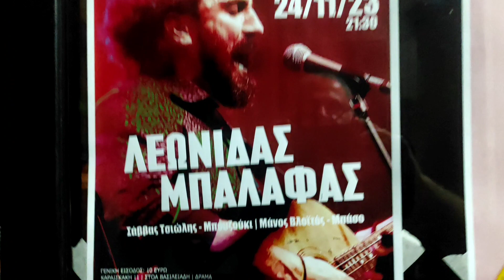Λεωνίδας Μπαλάφας Πορτοκάλια 🍊......ΦΑΜΠΡΙCA Δράμα 24/11/2023.